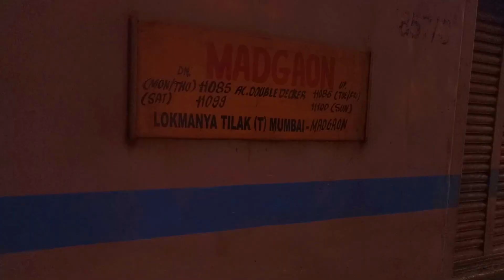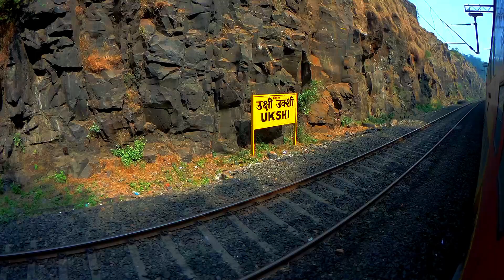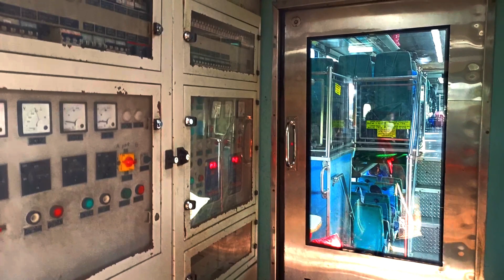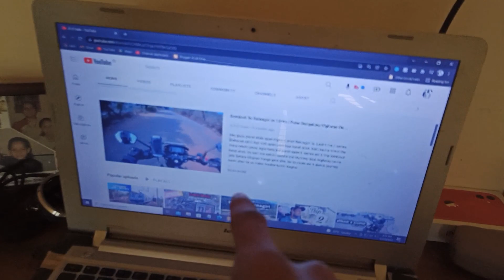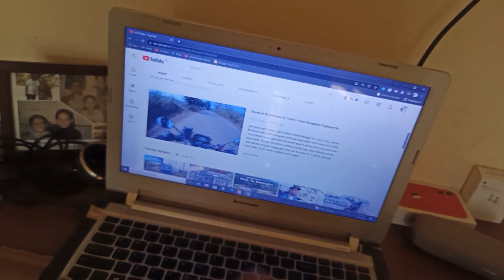Madgoan Double Decker Express Journey | Ratnagiri To Thane | AC Double Decker | A S Freaks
Welcome back to the channel guys, tar ya vlog madhe apan return journey suru karnar ahot back to mumbai. Ajjacha vlog ha Madgaon LTT AC Double Decker Express madhun travel karnyacha ahe. Ani sobatach ya vlog madhe DoubleDeckerExpress madhla jewan kasa ahe te suddha tumhala baghayla milel.

Tar vlog purna bagha ani enjoy kara Konkan madhle kahi masta scenic view.

ACCESSORIES WHICH I SUGGEST

SJCAM SJ6 Legend

SJCAM SJ6 Legend Battery

SJCAM SJ6 Legend Mic

SJCAM SJ4000

GoPro Hero Black 8

GoPro Hero Black 9

Insta 360 One R Twin Edition

Sandisk 64GB Class 10 Ultra MicroSD UHS-U1A1

SanDisk 64GB Extreme microSDXC

SanDisk 64GB Class 10 microSDXC Memory Card with Adapter

Samsung EVO Grade 3, Class 10 64GB MicroSDXC 100 MB/S Memory Card with SD Adapter

2 In 1 Tripod & Selfiestick

Steelbird SBA-1 Free Live Matt Black

Steelbird SBA-1 7Wings HF Dashing Full Face Helmet with Plain Visor and Detachable Handsfree Device

Steelbird SA-1 7Wings Aeronautics Full Face Helmet

SMK Helmets - Stellar - Squad - White Black Red - Pinlock Anti Fog Lens Fitted

LS2 Helmet Dead Bold Black White with Anti Fog

Steelbird Air SBA-1 R2K

Studds Thunder D5

Steelbird SBH17 Terminator

Steelbird SA-1 7 Wings

AllExtreme Fog Lights

Autofy 6 LED Bar Light for Bikes

CHEVIK Bike Mobile Holder with Charger

Autofy Mobile Holder With USB Charger

Autofy A-12 X-Grip

Osram Rallye H4 Halogen 62204 Exterior Headlight Bulb (12V, 100/90W)

Rustlick 631

[Other Accessories]